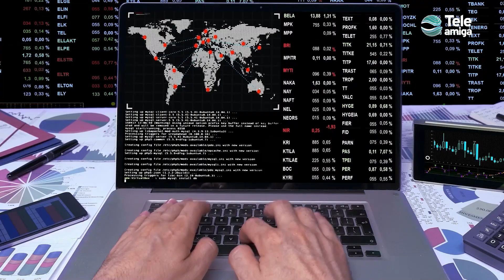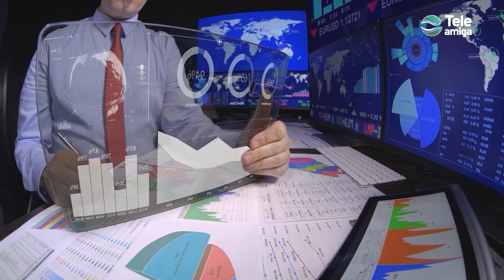Ciudades y Territorios Inteligentes - Teleamiga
Alejandro Munevar, Vicepresidente de Desarrollo de Negocios e Innovación de la multinacional SKG Tecnología nos da una breve explicación sobre el Modelo de Madurez de Ciudades y Territorios Inteligentes. Herramienta que permite a las entidades identificar la situación actual del territorio y crear fuentes de información (datos) para orientar los esfuerzos del Gobierno local hacia el mejoramiento de la calidad de vida.